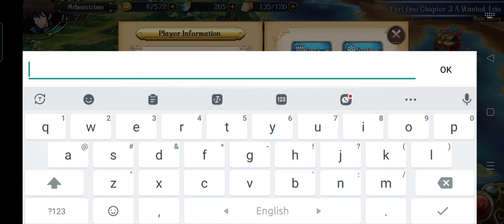Langrisser New Redeem Code 2022 || Langrisser New Gift Code June 2022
In this video, I will be showing you  ➤Langrisser New Redeem Code 2022 ||  Langrisser New Gift Code June 2022

►Gift Code : 2022StrongDad (Jun 23rd 23:59 (GMT -5))

         Thanks.